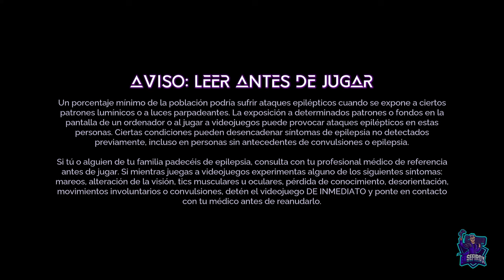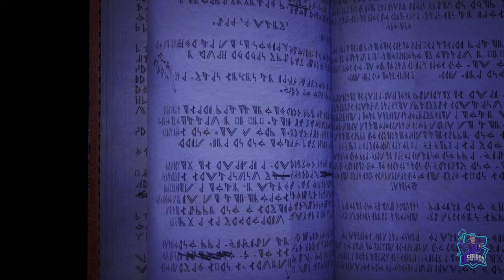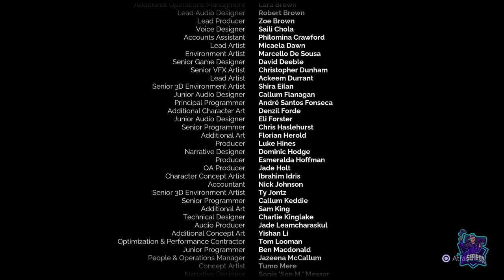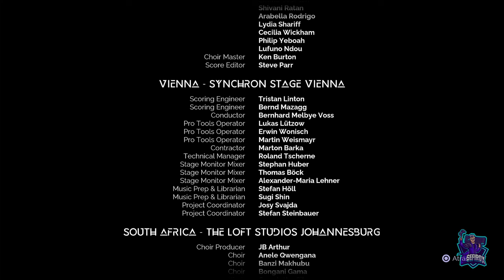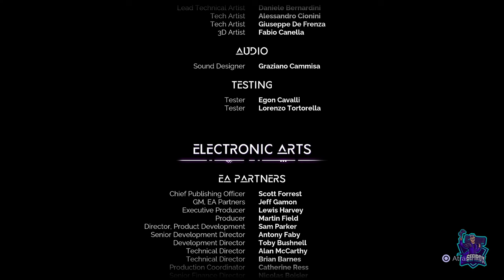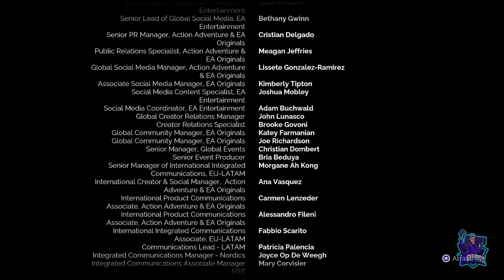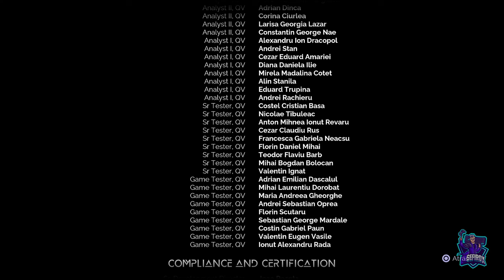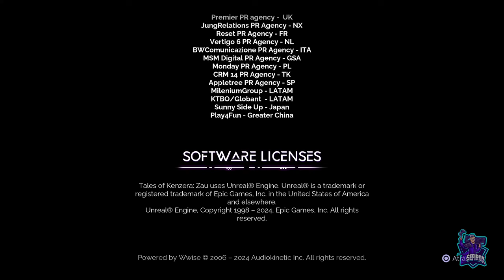TALES OF KENZERA: ZAU // JUEGO COMPLETO 100% PLATINO // FULL GAMEPLAY 100% PLATINUM